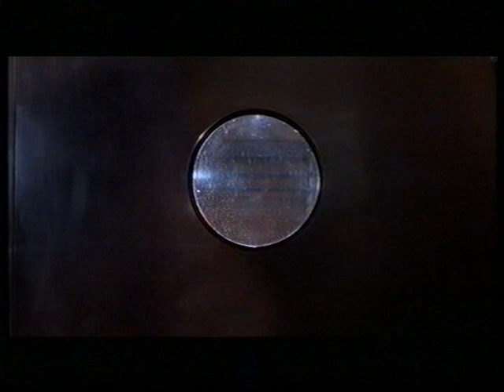Antena 3 Noticias - Cierre (5-12-2004)